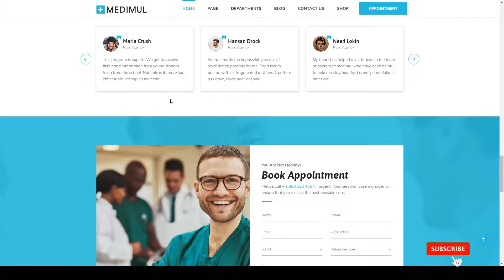Medimul - Multi-Purpose Medical Health WordPress Theme dentist dental Website Builder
Framework Underscores

 Columns 4+

 Layout Responsive

 Tags clinic, dental, dentist, doctor, health, hospital, insurance, medical, medicine, patient, pharmacy, rehabilitation, surgeon, treatment